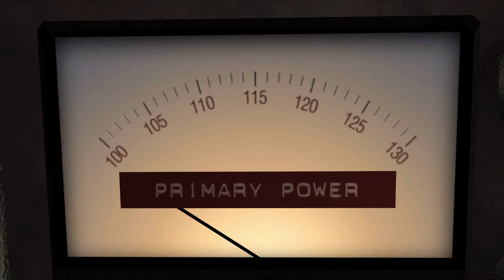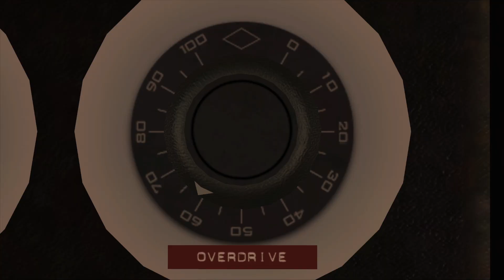Wurde auch Zeit! [01] Back to the Future [PC|2021]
Doc Brown ist seit Monaten verschwunden und wurde für tot erklärt. Doch ist das wirklich so?

Spiel: Back to the Future - The Game
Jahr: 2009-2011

System: PC
Entwickler: Telltale Games
Publisher: Telltale Games

Selber spielen: Für Konsole in Englisch auf Disk zu haben.

00:00 Einleitung
00:23 der Traum
06:55 Räumungsverkauf
22:00 Die Zeitmaschine